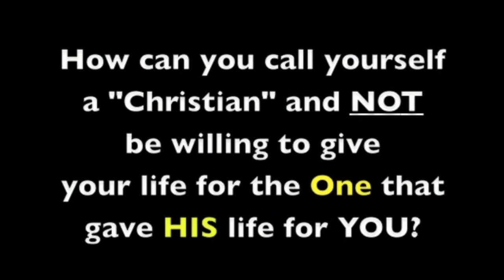Rusty is HOME!! 12/24/19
While he's recovering Rusty is staying with Cindy and I to make sure he has help if he needs it, but he was really wanting to check on the farm and the animals. Thanks so much for all your prayers!